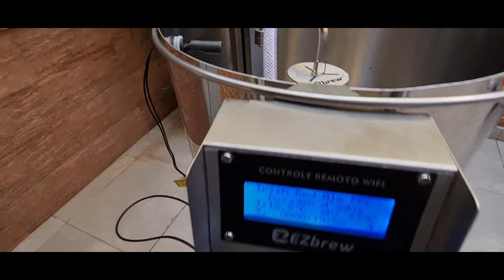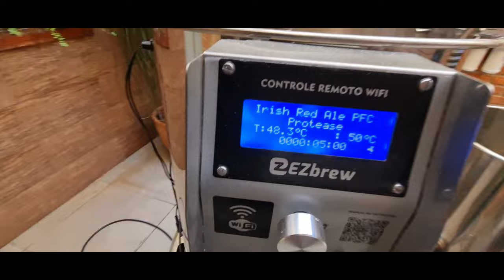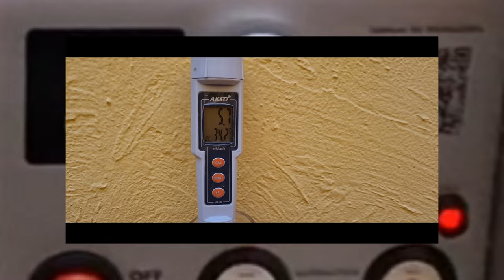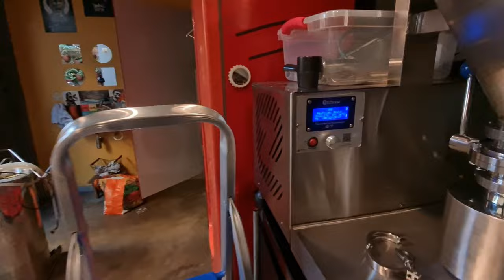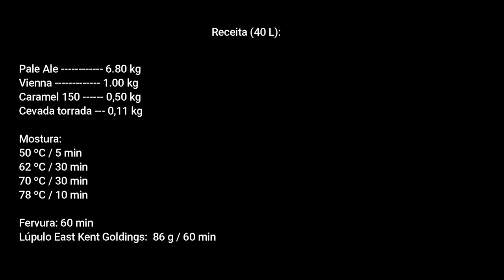Irish Red Ale - A queridinha do cervejeiro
Vamos fazer aquela IRA linda, refrescante, leve e saborosa? Aquela cerveja para qualquer ocasião??
Ahhhh. e se ao fazê-la, der aquela m*rd@ que você jamais esperaria???
Acompanhe mais essa brassagem!

Lá, além da receita completa você poderá adquirir tudo o que precisa para a sua produção.

E se você quer um equipamento cervejeiro como panelas e fermentadores autorefrigerados com as melhores características técnicas e com as melhores condições de preço e pagamento, procure a EZbrew (ezbrew.com.br).